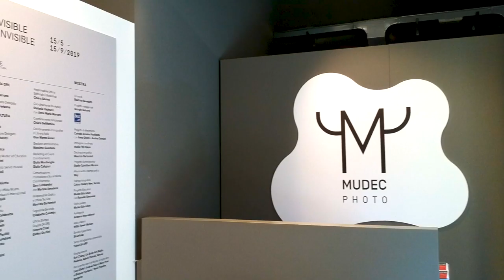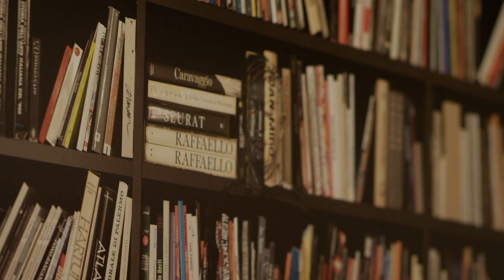Film Museo - Liu Bolin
Mudec - Liu Bolin
15/5 - 15/9/2019